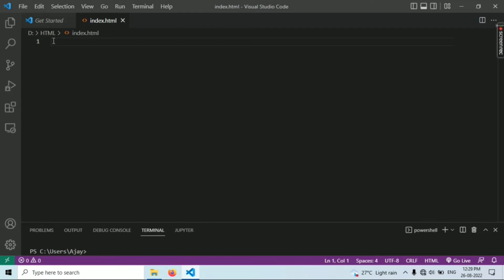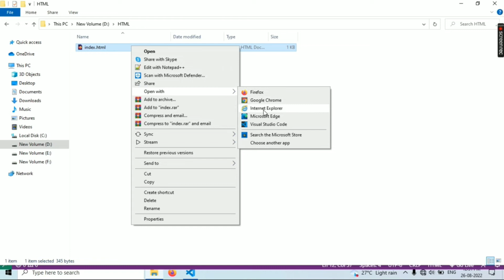Run HTML Code in Visual Studio 2022